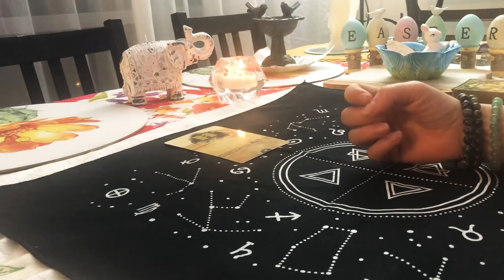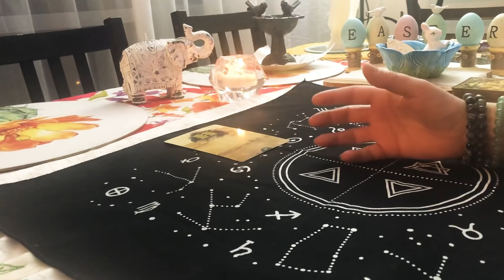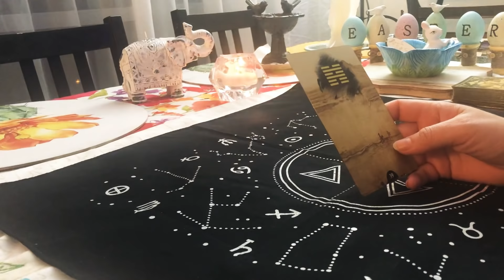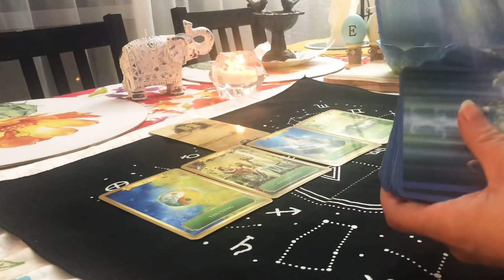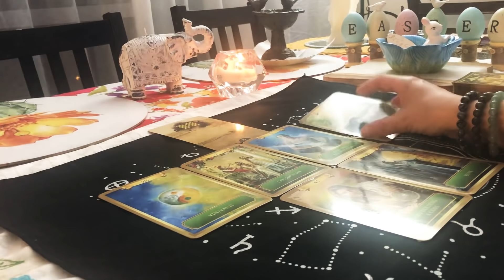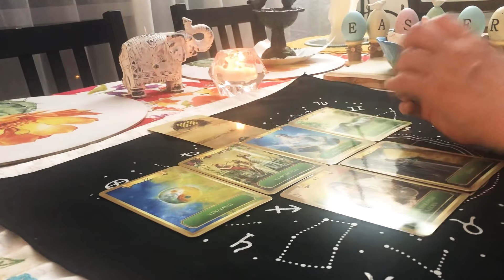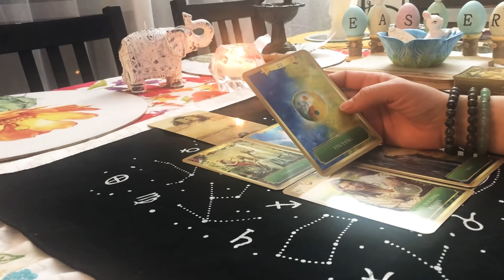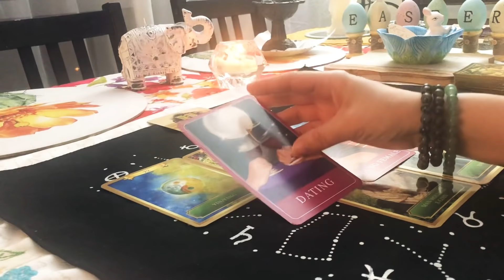PREVIZIUNI🎐15-21 Aprilie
Mulțumesc frumos tuturor!